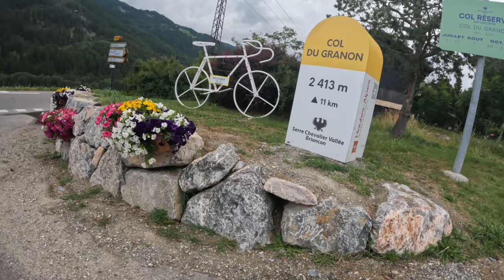Col du Granon (2024) 🏔️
Un col exigeant qui vaut le détour !

Situé à plus de 2400 mètres d'altitude, l'ascension offre de beaux points de vue en hauteur 😍

0:00 Ascension
0:27 Descente